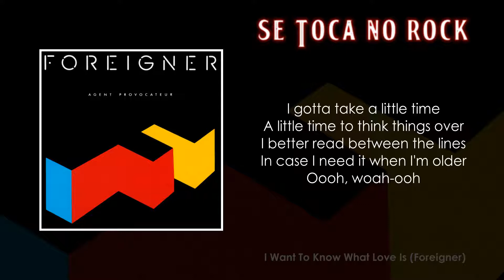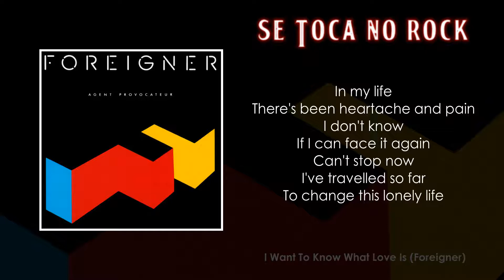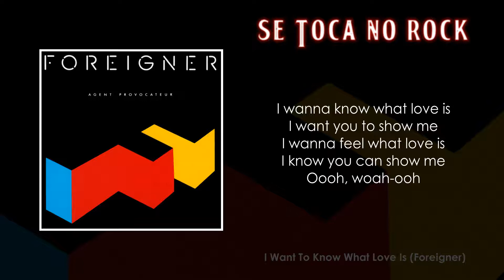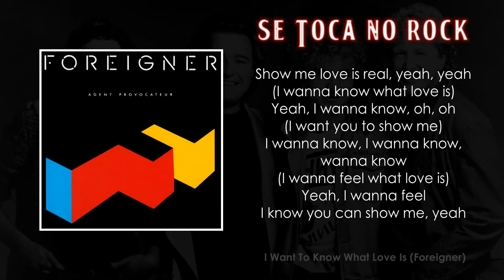Foreigner - I Want To Know What Love Is (With Lyrics)